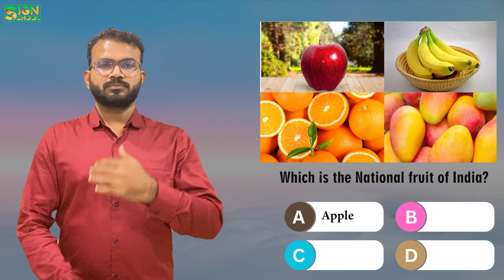Q6. Which is the National fruit of India?